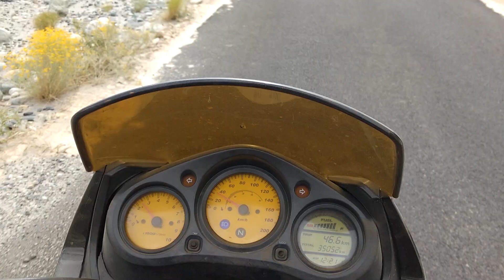LADAKH RIDE 2017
This was the first longest ride I did in my life and was the craziest one.
All the footage was shot on my MOTO Z PLAY mobile phone so it is not great footage but i tried to give my level best.

Bike i was riding was hero honda karizma.

It took 19 days to compleate ladakh ride. as it was our first ride me and my friend maurice we join devils on wheels group from delhi.

It was my dream to start the ride from home and end at home.

Root I took- thane -udaypur - delhi - patnitop - shrinagar - kargil - leh -nubra valley - pangong lake - leh - sarchu - manali - chandighar - jaipur - ahmedabad - thane.

Total km- 6000